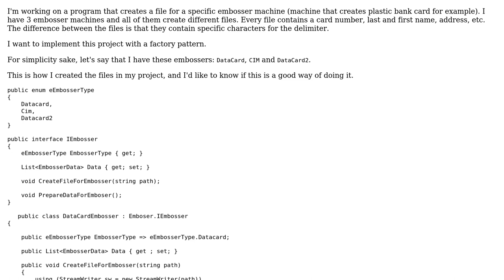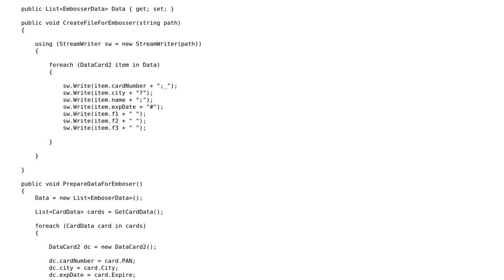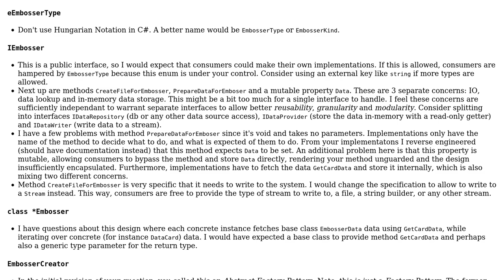Code Review: Factory pattern for creating embossing machines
With thanks & praise to God, and with thanks to the many people who have made this project possible! You are responsible for your own actions.